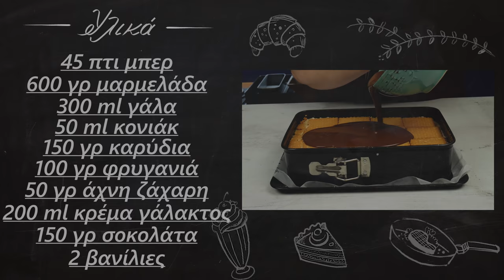Μπισκοτογλυκό ψυγείου σε 10 λεπτά | Foodaholics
Μπισκοτογλυκό ψυγείου σε 10 λεπτά | Mpiskotogluko psugeiou se 10 lepta | Foodaholics

Συστατικά:

45 πτι μπερ
 600 γρ μαρμελάδα
 300 ml γάλα
 50 ml κονιάκ
 150 γρ καρύδια
 100 γρ φρυγανιά
 50 γρ άχνη ζάχαρη
 200 ml κρέμα γάλακτος
 150 γρ σοκολάτα
 2 βανίλιες